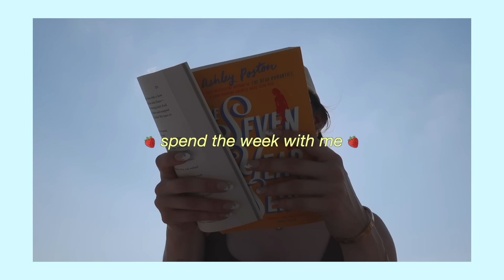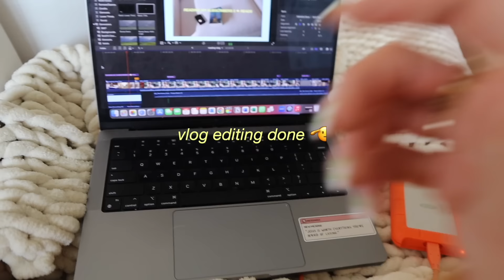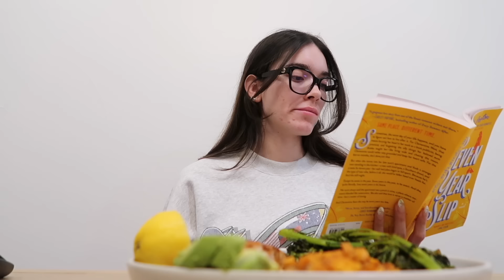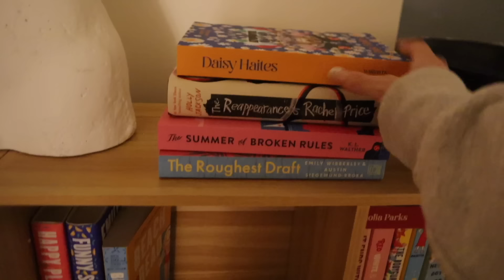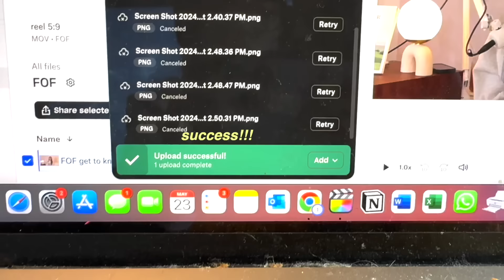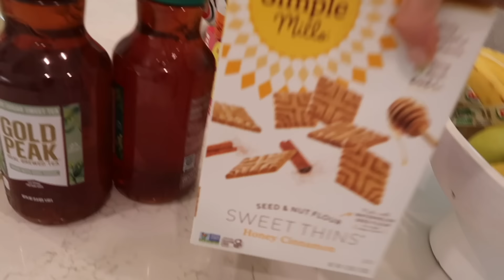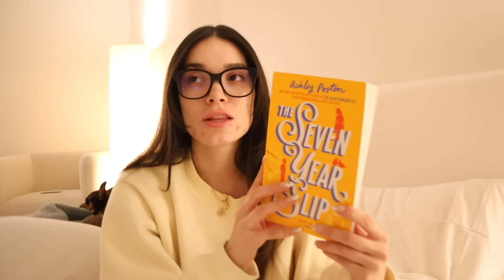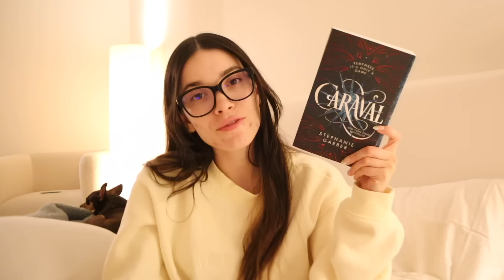weekly vlog 🍓 | settling in, new routines/how im feeling, summer lake day, runner era, what i cook!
Super excited to partner with Mejuri on this video! To shop the serpentine necklace, thin dome ring, and charlotte earrings, and more incredible pieces, click the following

hey besties, this is a weekly vlog (summery edition) where we hang out for the week and i bring you along for all the ups and downs of it. We do some work stuff, i give you updates on how ive been feeling since moving, trying to find a groove, lots of cooking, running, reading, & more!
enjoy xoxo annika